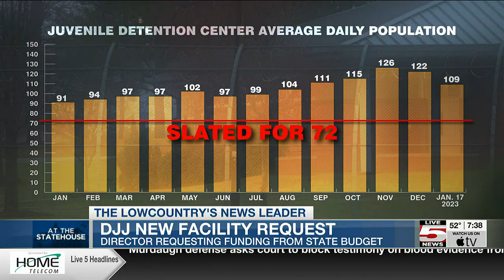VIDEO: Dept. of Juvenile Justice asks for $30M for new detention center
The head of South Carolina’s juvenile justice department says the state’s main juvenile detention center is overcrowded and unsafe.